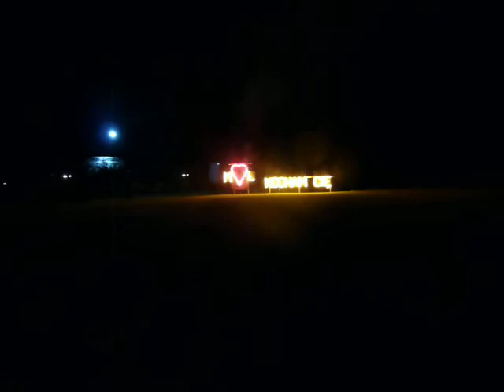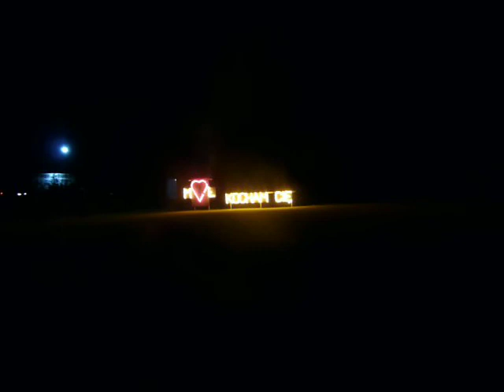Mandaryn Sp.zo.o Pokaz Pirotechniczny 20-08-2016 w Ślężańskie Centrum Jordanów Śląski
Firma Mandaryn
ul Wrocławska 24B 55-050 Domasław